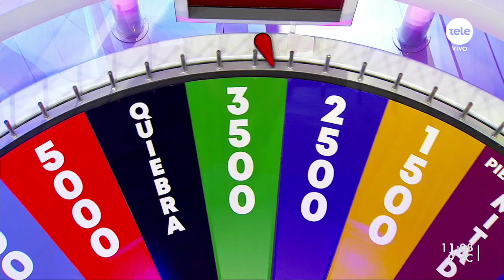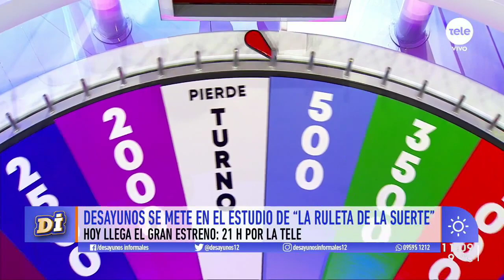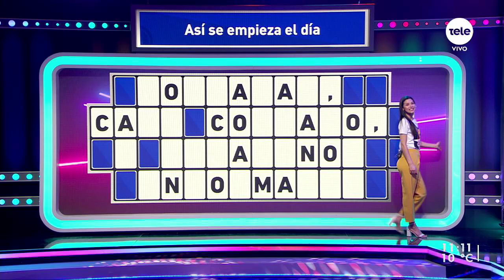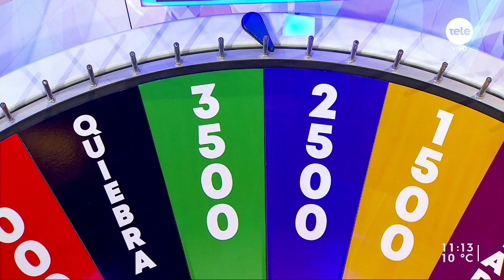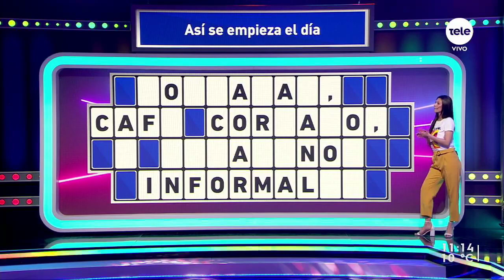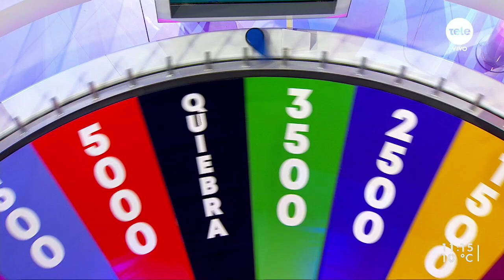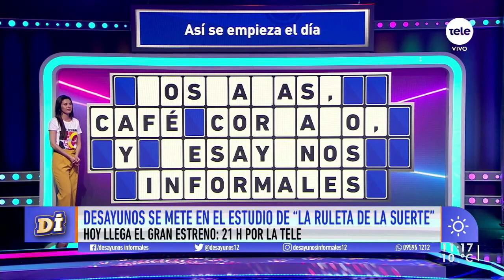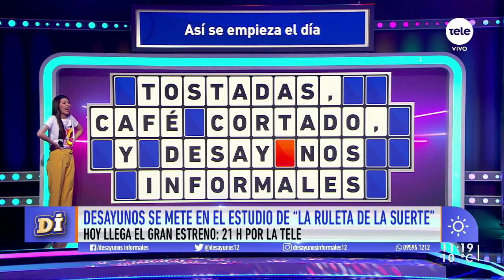La Ruleta de la Suerte empieza a girar este martes por La Tele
Rafa Villanueva y Roxanne Machín invitaron al equipo de Desayunos a probar su suerte en el estudio.